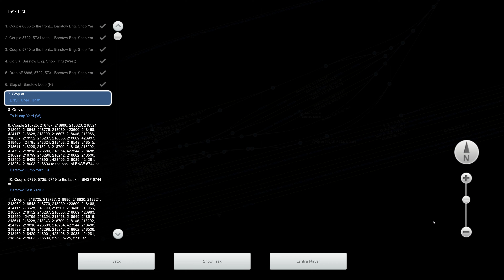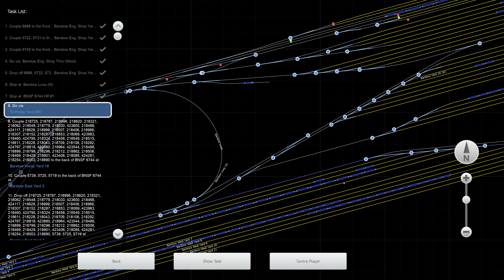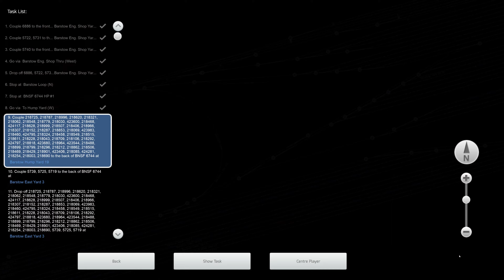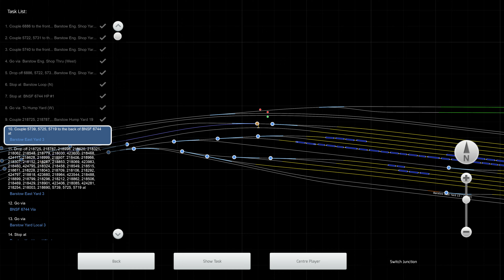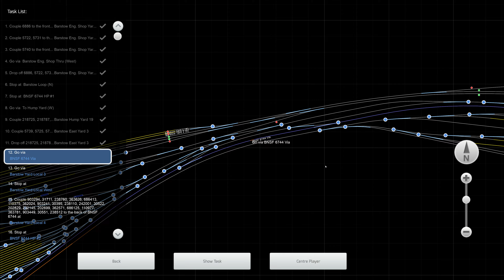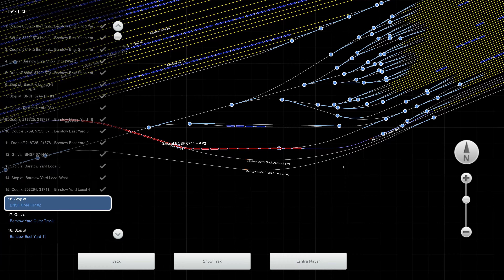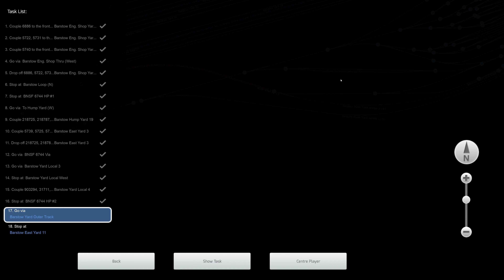Train Simulator Classic - [EMD SD40-2] - Yard Work (Barstow) Part 2 - 4K UHD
Route: Cajon Pass
Loco: EMD SD40-2 BNSF Heritage
Scenario: Yard Work (Barstow) Part 2 (Workshop)

3840x2160 4K UHD native gameplay.